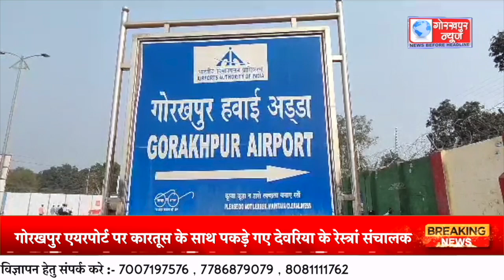गोरखपुर एयरपोर्ट पर कारतूस के साथ पकड़े गए देवरिया के रेस्त्रां संचालक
गोरखपुर एयरपोर्ट पर कारतूस के साथ पकड़े गए देवरिया के रेस्त्रां संचालक, पुलिस ने आर्म्स एक्ट का केस किया दर्ज, भेजा जेल